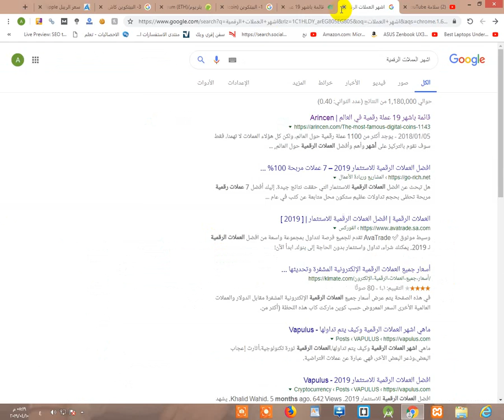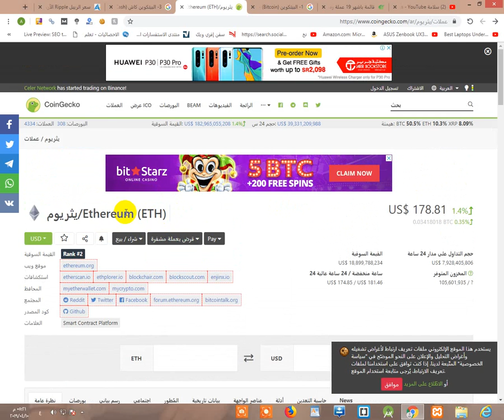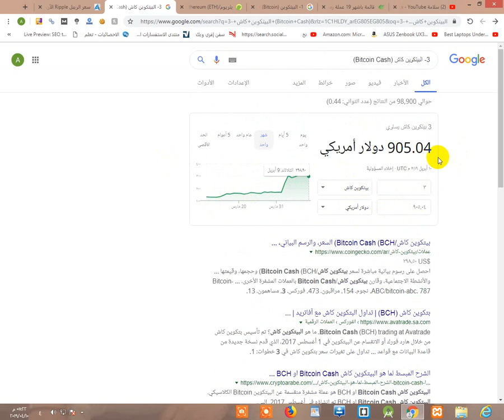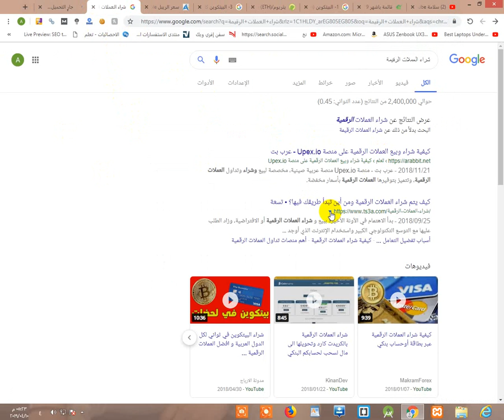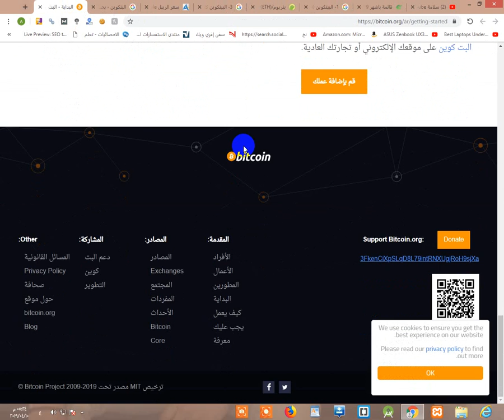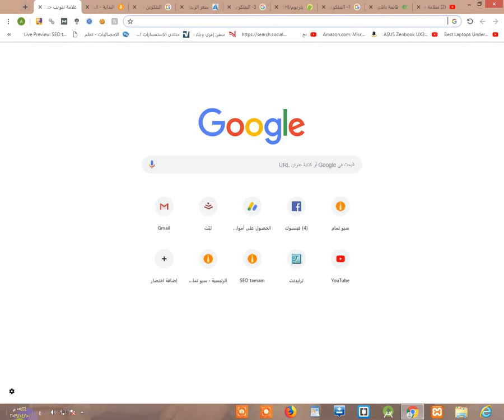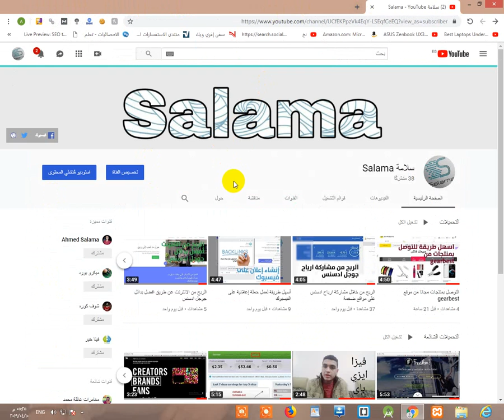الربح من خلال الإثتثمار فى العملات الرقيمة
الربح من خلال الإثتثمار فى العملات الرقيمة ,إنتشرت فى الفتلرة الاخيرة العملات الرقيمة وهناك العديد من الاشخاص الذين يعملون فى تلك العملات وذلك يرجع لأرتفاع سعرها المتزايد على المدى البعيد وفى هذا الفديو سأتكلم معك عن تلك العملات والاثتثمار فيها .
Who i am :
My name is Ahmed Salama Salama Founder, programer & Content Creator & SEO Specialist, Lives in Egypt

قناة سلامة هي قناة تهتم بـ" الربح من الانترنت - التسويق الالكتروني - الهندسة الاجتماعية - أمن المعلومات - الربح من اليوتيوب " أشارك معكم خلالها تجارب أو خبرات في صورة فلوجات تقنية من وقت لآخر.